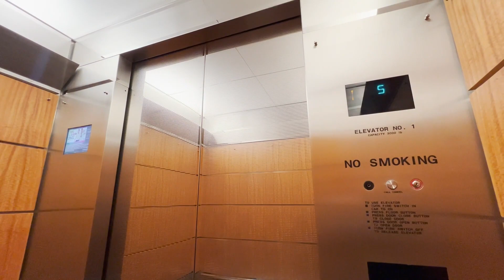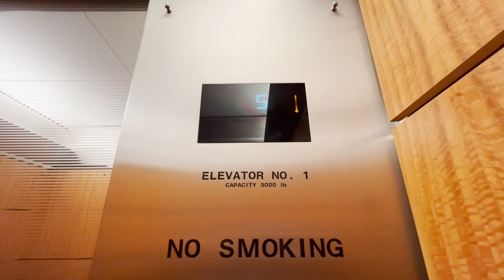OTIS Traction Elevators - 150 California Street - San Francisco, CA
[Recorded 3-11-22] This is an office building in downtown SF. All of the elevators are card restricted but this building has a Public Open Space on the 6th floor. I entered the lobby and a security guard asked what I was looking for. I told her I wanted to go to the POS and she went behind her desk and assigned me an elevator to floor 6. These are basic but nice OTIS traction elevators. They are very tall and have nice cabs. Other than that, they're nothing really that exciting.